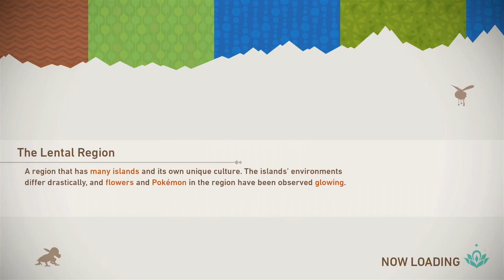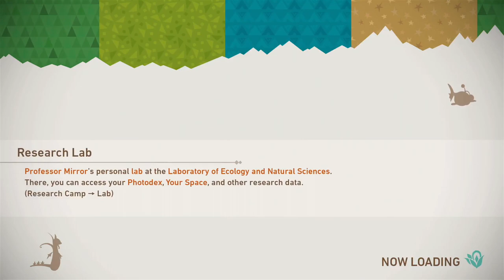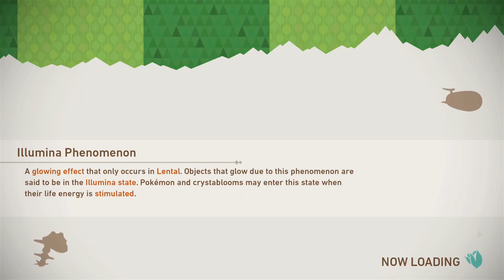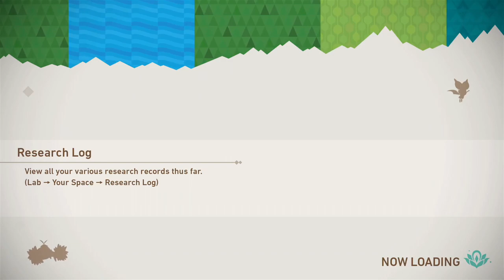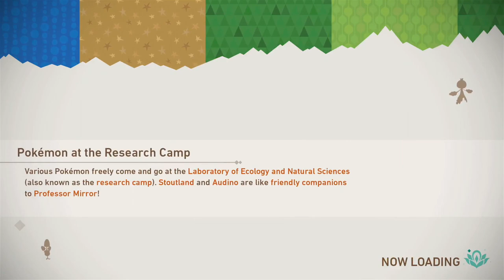Let's Play New Pokémon Snap (Blind) Update 2.0 - 3 New Areas To Explore and 20 New Pokémon To Find!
Welcome to the Lental region, whose islands hold everything from dense jungles to vast deserts! New Pokémon Snap is an all-new game inspired by the 1999 Nintendo 64 game Pokémon Snap. This Nintendo Switch adventure will take you from island to island on an ecological survey, photographing Pokémon and building your own Pokémon Photodex!

Venture from island to island on an ecological survey, photographing Pokémon thriving in the wilds.